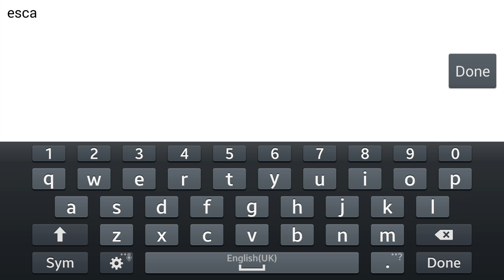Can You Escape 3D Prison - Walkthrough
Can You Escape 3D Prison Walkthrough - Cheats of Can You Escape 3D Prison, solution, guide and answers of Can You Escape 3D Prison by Fun Mobile Games.

Can You Escape 3D Prison is one of the latest game by Fun Mobile Games and this video contains Can You Escape 3D Prison Walkthrough / Can You Escape 3D Prison Cheats and Can You Escape 3D Prison Guide for the users who stuck at Can You Escape 3D Prison. This Can You Escape 3D Prison Answer and Can You Escape 3D Prison solution will be helpful for who stuck at Can You Escape 3D Prison cheat.